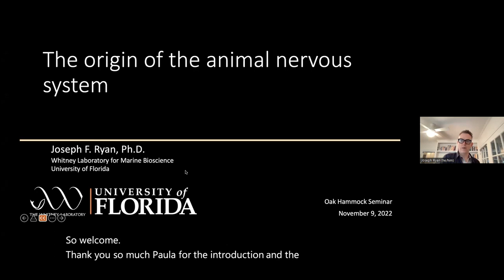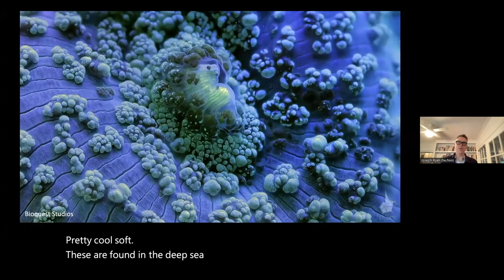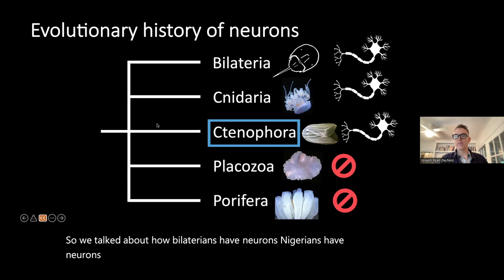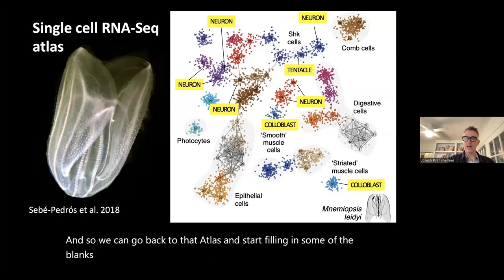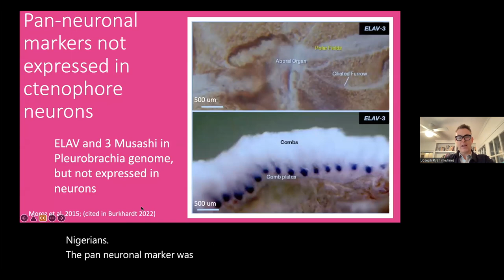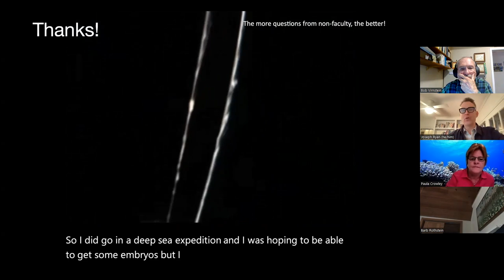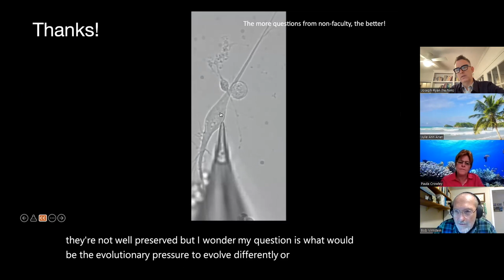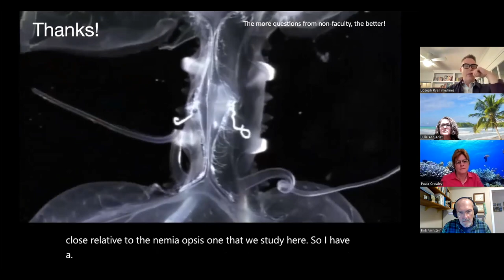Life in the Extreme November 9, 2022, Joseph Ryan, Ph D